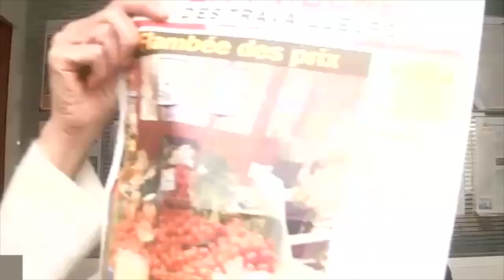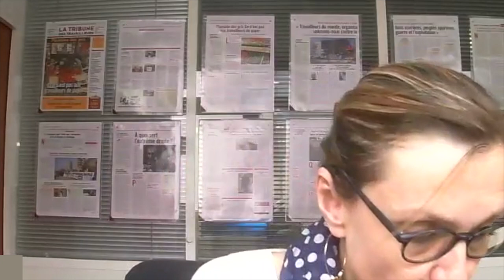Présentation de la Tribune des Travailleurs n° 334